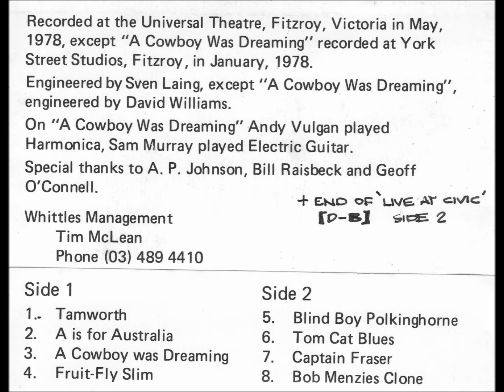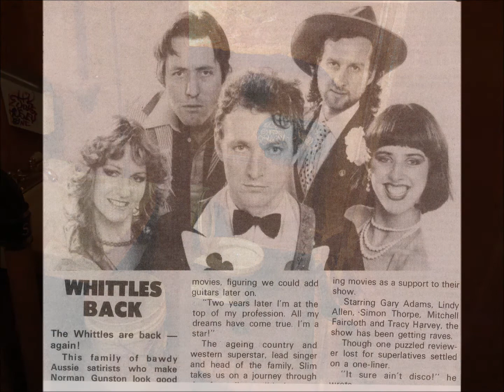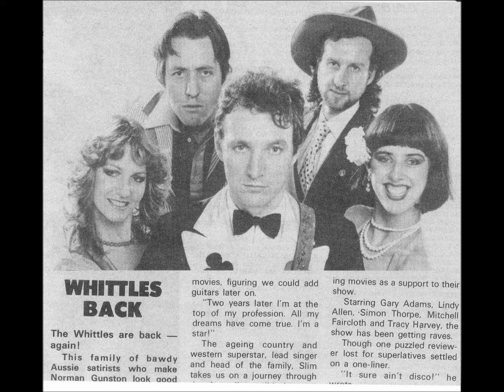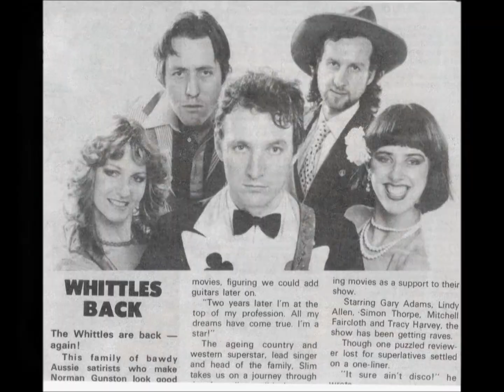the WHITTLE FAMILY: LIVE 1978 cassette + Civic Hotel 1979;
This is the cassette bought at a Whittles Family show which was recorded LIVE + some tracks from my tape recording in ''79 of which I have a full concert with extra songs + ...
These guys were a complete surprise to us and the cabaret/music show was the best. Bring 'em back!! I was so overcome by the brilliance of it, and beered up, that I kissed both of the talented gals after the show. really impressed my girlfriend too.!
  Enjoy, with a beer, when live talent at local pubs was always good and plentiful. Watch out for Fruit Fly Slim, the man that brought 'em in.